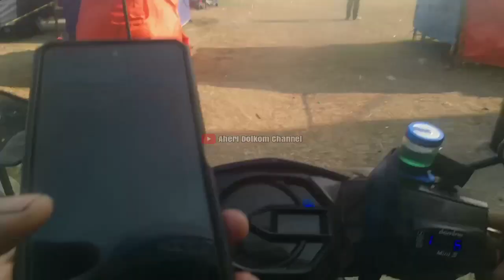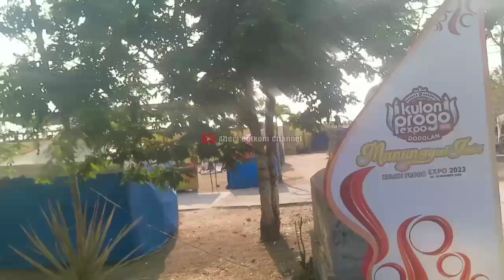Suasana Siang Hari Di Pasar Malam Manunggal Fair 2023 - Stadion Cangkring Kulon Progo Yogyakarta